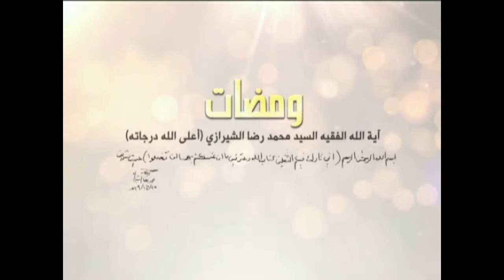ومضات - العلماء وإنهاض الأمة - آية الله الفقيه السيد محمد رضا الشيرازي رحمه الله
0:00البداية
1:34العلماء وإنهاض الأمة